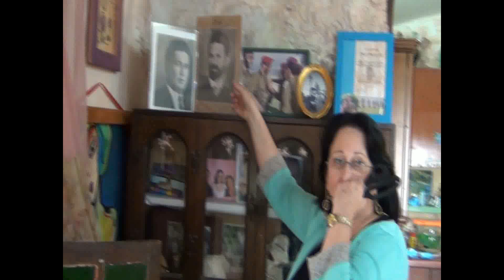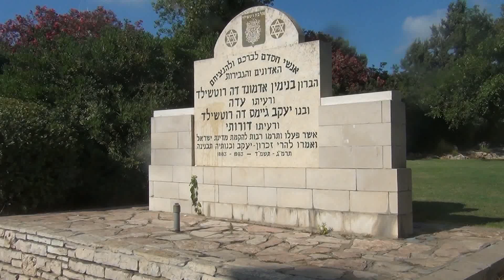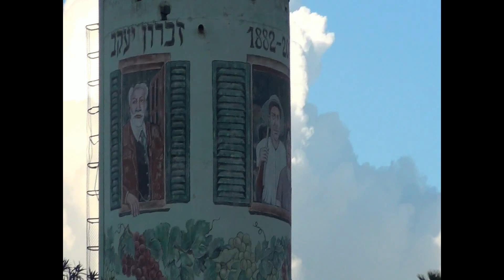Зихарон Яков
Прогулка    по стране .    Израиль  Зихарон   Яков   . Красивый  город,   у  истоков   создания   которого стоял    барон   Ротшильд.   Город   назван  именем   его   отца . Якова Ротшильда. Зихарон  Яков-память    о Якове.   Основан  в 1883 году  на живописном склоне  горы  Кармель.